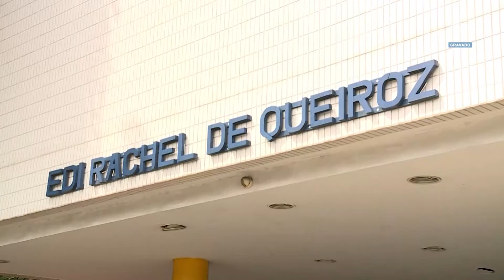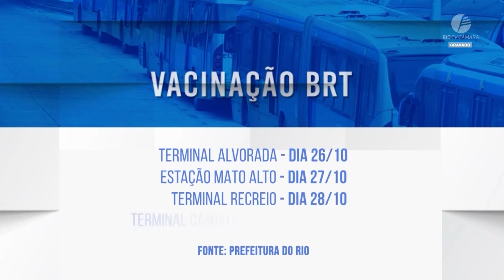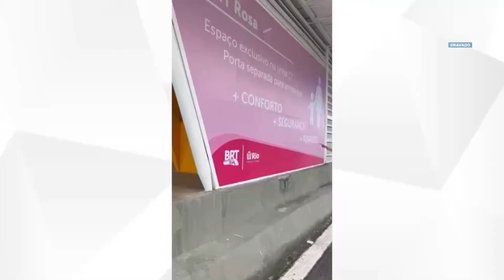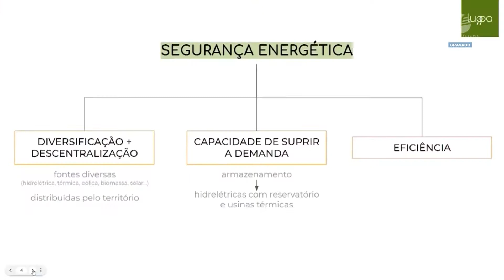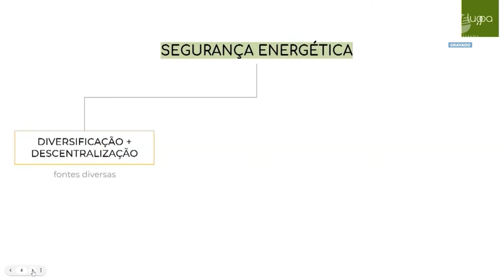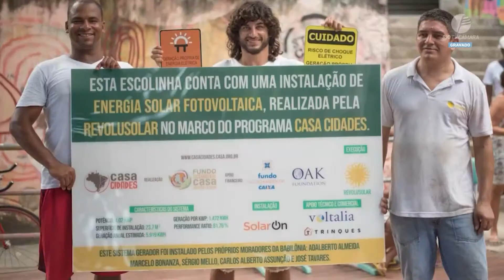Câmara Rio Notícias - Edição 1050 - 25.10.2021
Ingrid Barth traz as principais notícias do legislativo carioca. Câmara Rio Notícias, de segunda a sexta-feira, a partir das 19h40.